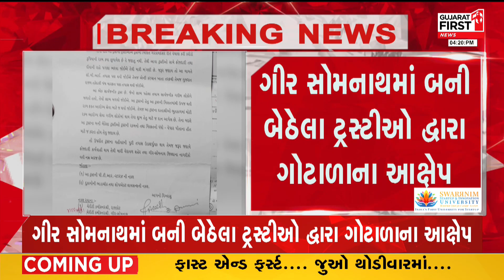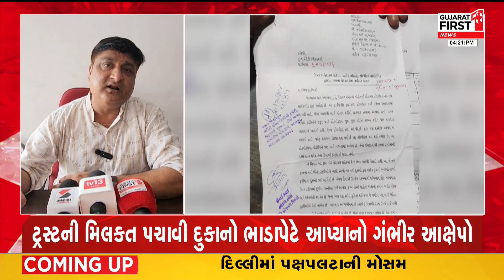GirSomnath : બની બેઠેલા ટ્રસ્ટીઓ દ્વારા ગોટાળાના આક્ષેપ । Gujarat First